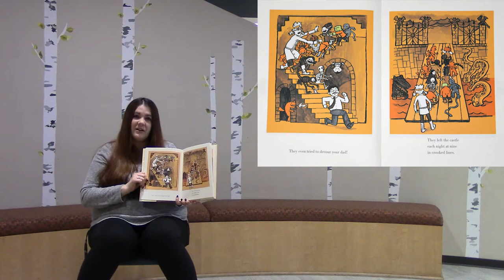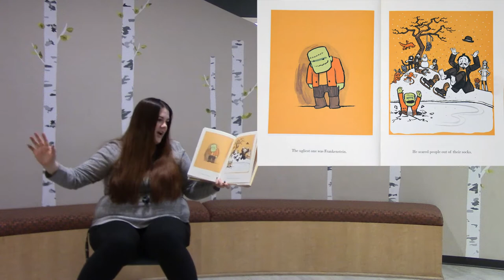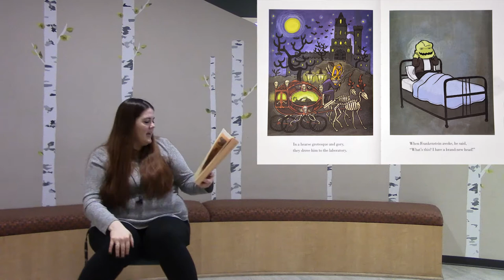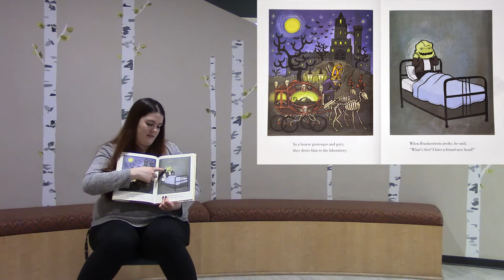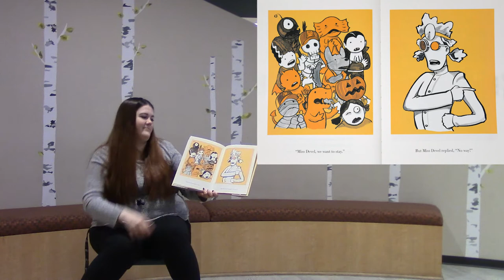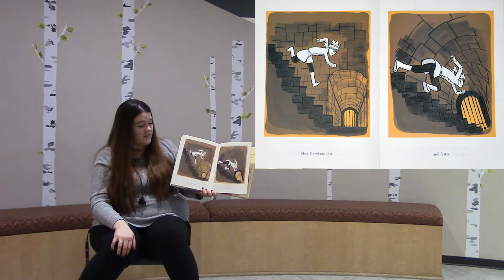"Frankenstein" - Virtual Storytime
Listen in on this virtual storytime as we read a book about little scary monsters who get into trouble! Our book today is "Frankenstein" by "Ludworst Bemonster" (a.k.a, text by Rick Walton and illustrations by Nathan Hale). Presented by Shasta Public Libraries in Shasta County California.